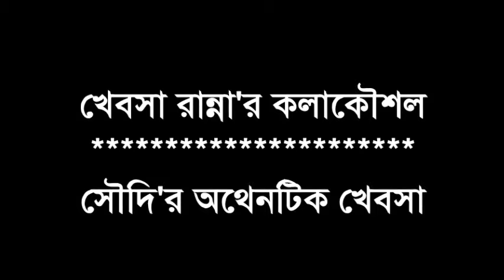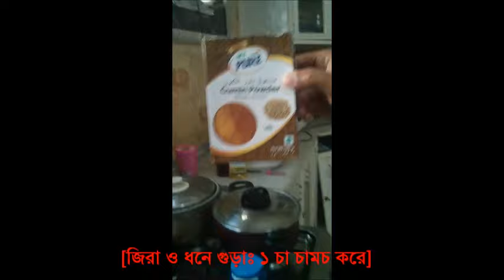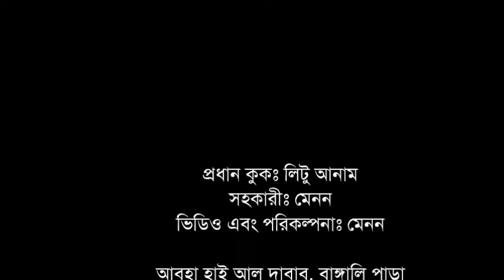How to cook Arabian Khebsa (খেবসা রান্না ও কলাকৌশল)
Khebsa is a traditional food of Arabian countries. Indeed, it's the main dish of Saudi Arabia. In this video the tools & techniques are described to have mouth-watering saudi style Khebsa.

The language is in Bangla but everyone may easily grab the process from the video.